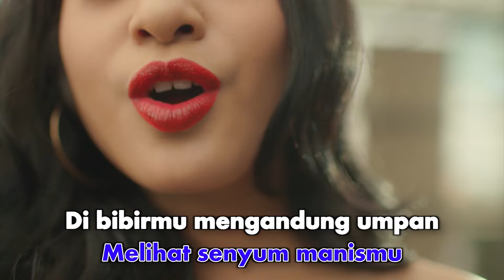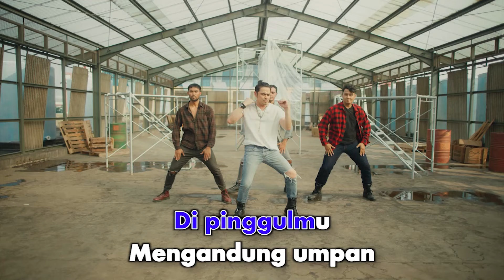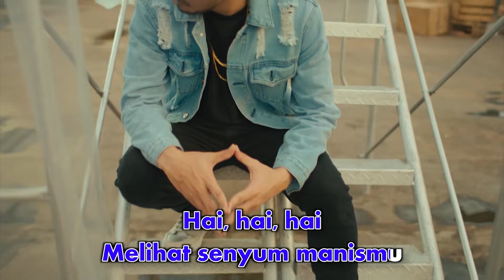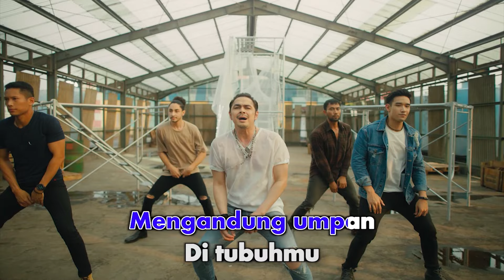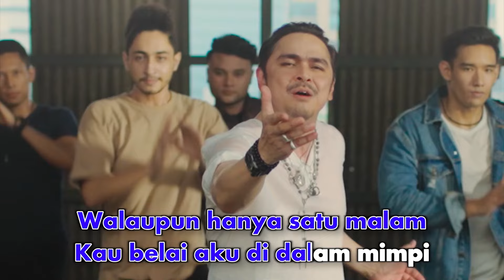Thomas Djorghi - Umpan Cinta (New Version) - Official Karaoke Video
Official karaoke video by Thomas Djorghi performing Umpan Cinta
Cipt. Fazal Dath

Lirik

Baru pertama kali
Aku memandang kamu
Hatiku sudah tergoda
Melihat senyum manismu

Di bibirmu mengandung umpan
Di pipimu mengandung umpan
Di rambutmu mengandung umpan
Di pinggulmu mengandung umpan

Di tubuhmu hei.. mengandung umpan
Di tubuhmu.. mengandung umpan

Merah bibirmu merah delima
Putih kulitmu bak mutiara
Ingin rasanya aku tenggelam
Dalam pelukan cinta sucimu

Walaupun hanya satu malam
Kau belai aku didalam mimpi

Baru pertama kali
Aku memandang kamu
Hatiku sudah tergoda
Melihat senyum manismu

Di matamu mengandung umpan
Di alismu mengandung umpan
Di hidungmu mengandung umpan
Di dadamu mengandung umpan

kembali ke *